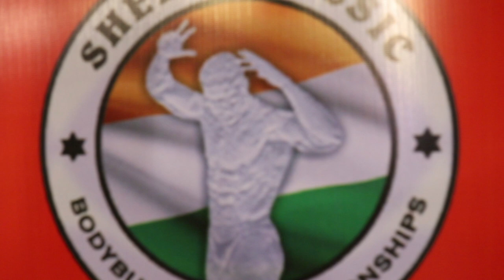11 March 2020